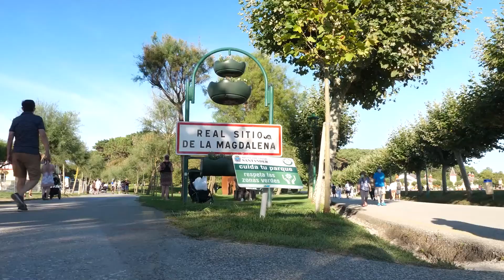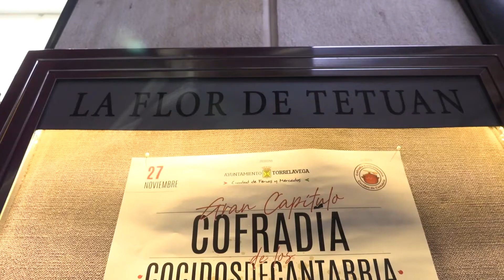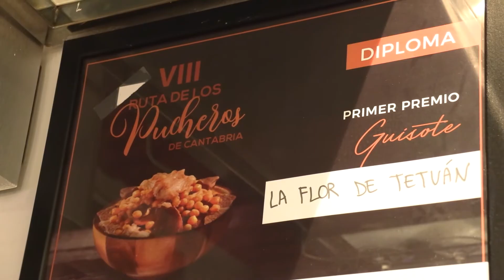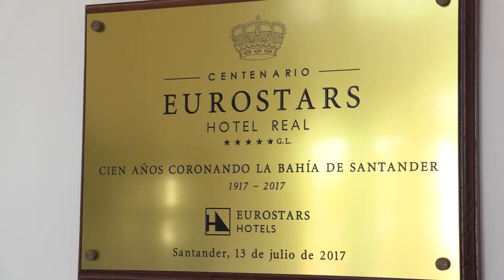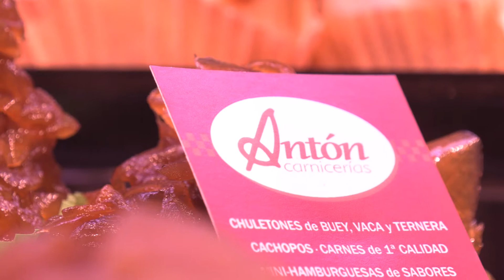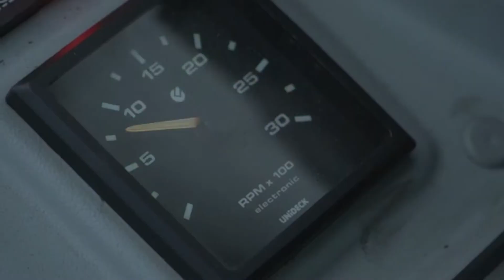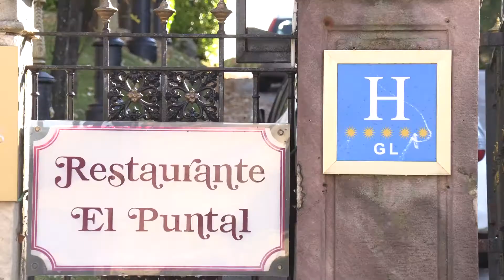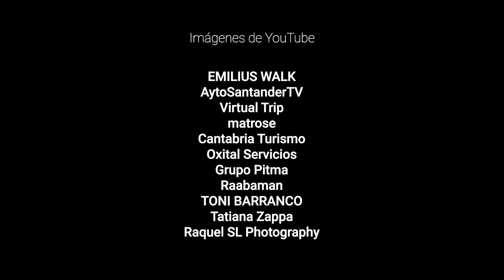Santander: Excelencia Empresarial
“Santander: Excelencia Empresarial” es un documental que repasa, mediante los testimonios de políticos y empresarios cántabros y santanderinos, el momento actual que vive la empresa y la economía de Santander en clave  económica, desde la pandemia y sus consecuencias hasta los retos y las oportunidades que están por llegar.

Con 31 años de historia, Ejecutivos es el medio decano de la prensa económica y empresarial de la industria editorial española. Ejecutivos se caracteriza por un desafío editorial vanguardista e innovador, así como por un flujo de información actualizado y dinámico.